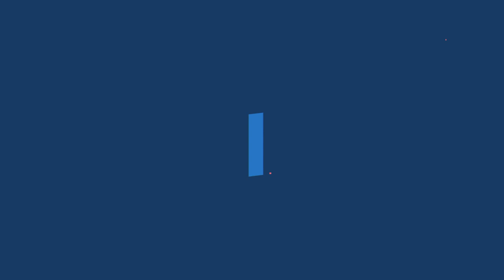J World S1E6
Olu Akande popularly know as Divine Love; psalmist, songwriter, motivational speaker and founder of Jitayo Music Production. US Army Master Fitness Trainer MFT and a Medical Professional who is well oriented in team building spirit fill with motivation to achieve an outstanding result in a creative environment. Single Hit Track “Fill This Place" featuring Mike Abdul | A talented, highly inspiring singer and a creative songwriter.

JITAYO
The ministry is named after my parent; JITAYO Music. JITAYO Music vision is to reach the world by standing in the gap and using the songs to minister the saving love of God. At every point in time when He gives out vision, He will surely send help and all materials we need to accomplish.